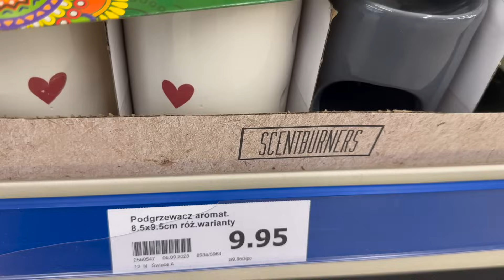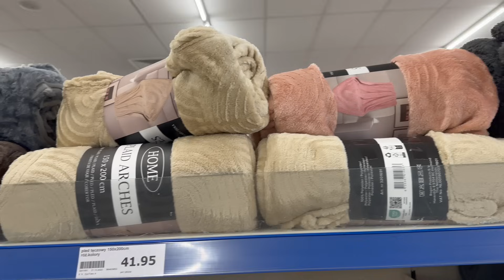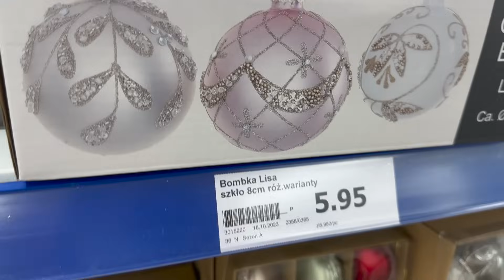💥💥 ACTION NIE WIERZĘ CENY od 2,59 ZŁ 😱 TEN OGRANIZER TO HIT 🔥 PIĘKNE NOWOŚCI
😍 PRZEGLĄD PÓŁEK ACTION LISTOPAD 2023 😍